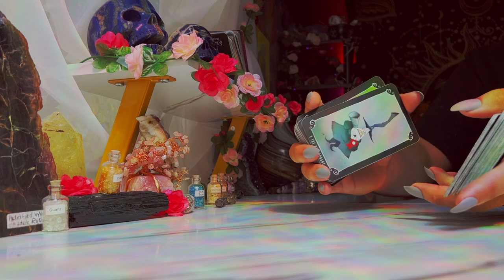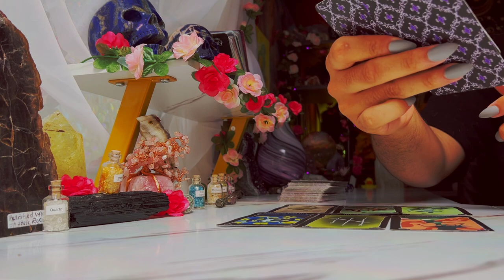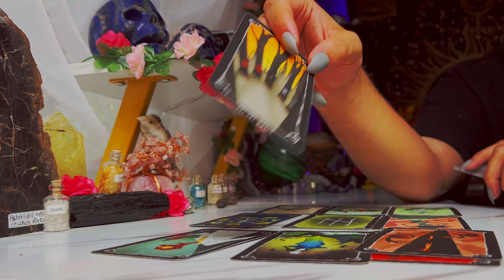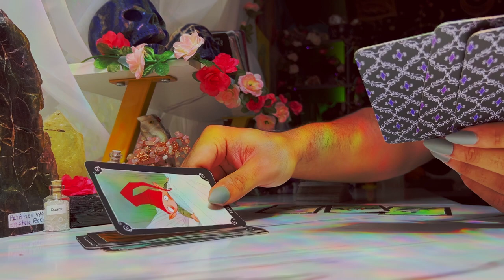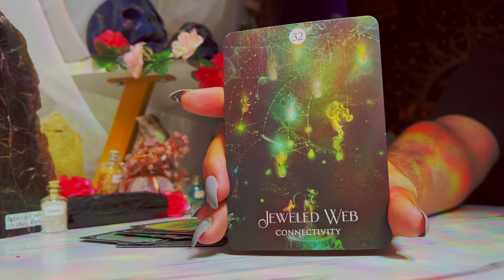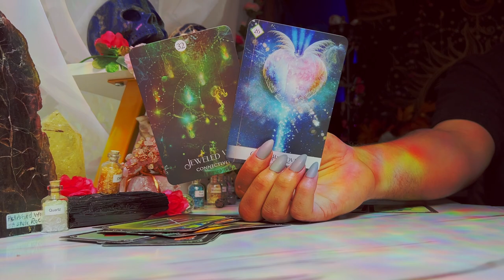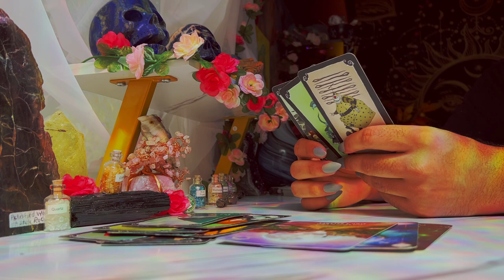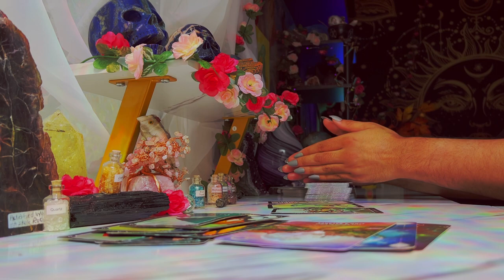Sagittarius ♐️ "WOW! I LOVE What They Offer You!!!" August 15th - 21st Tarot Horoscope Reading Today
This is a weekly 2022 Tarot reading August for the Zodiac sign - Sagittarius for the week of August 2022. This weekly horoscope Sagittarius tarot reading covers the subjects of relationships & love, soulmate & twin flame connections, career, money & financial, and general overall tarot messages channeled from me & my spirit guides and ancestors. These weekly horoscope Sagittarius tarot readings also includes potential future predictions for Sagittarius. These weekly horoscope tarot messages are for ALL Sagittarius’s under the Sun, Moon, Rising & Venus zodiac signs for the week of August 2022

Introduction - 0:00
Person on Your Mind - 1:00
What You Need to Hear - 8:10
Sagittarius Tarot Predictions Today - 16:30

$SimplyVelca

🎵 Music Credits 🎶